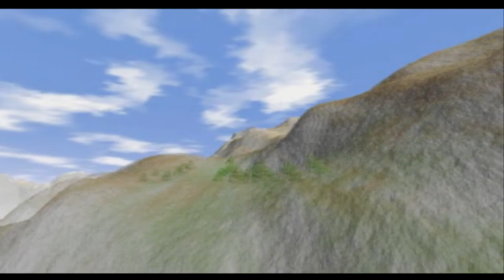Neuer Zauber und Rüstung für Kain- Legacy of Kain Blood Omen[Part 06-Let's Play-GERMAN]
Infos Über das Spiel:

Blood Omen wurde von Silicon Knights entwickelt und 1996 für die PlayStation und Windows veröffentlicht. Das Spiel wird in der Isometrischen Perspektive dargestellt. Die Handlung beginnt mit der Ermordung Kains und seinem Rachefeldzug, der ihn schließlich zum Heiligtum der Säulen von Nosgoth führt, wo er erfährt, dass sein Schicksal im Zusammenhang zum Drohenden Untergang Nosgoths steht.